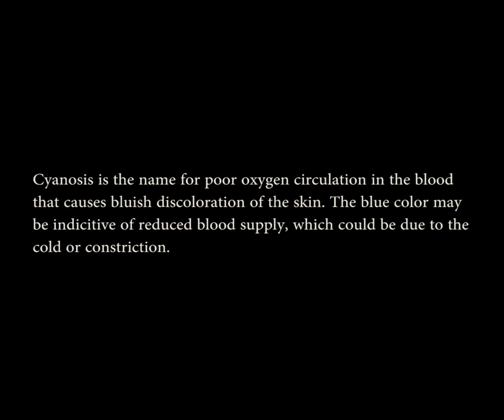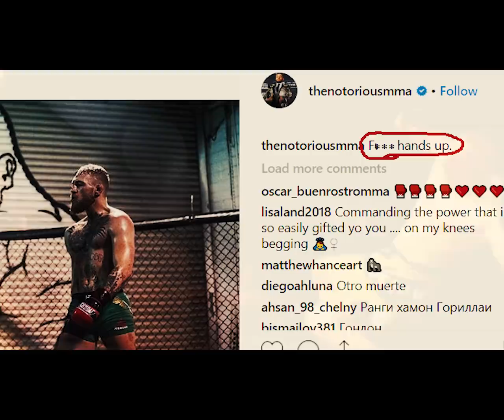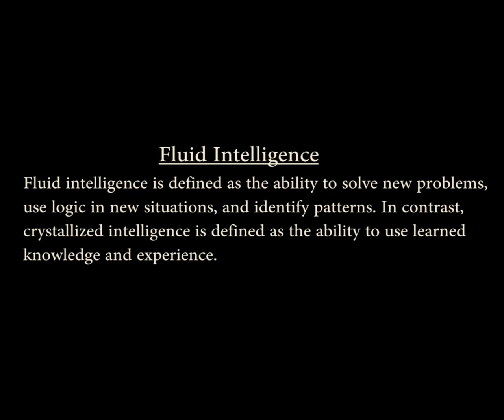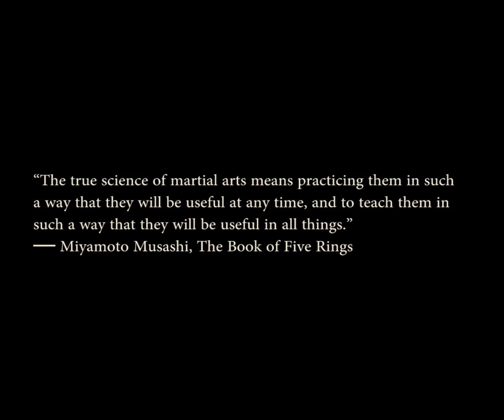*New Angle* Conor McGregor's Emotional IQ & Fight IQ Use The Same Skill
"Blue Lips... Blue Lips..." As Conor taunted Khabib during their face off, instantly breaking Khabib from his stone Cold Gaze into a reaction... What is Conor doing? Well, when you understand it, you realize it's much bigger than just trash talk. Thank you for joining me as we take a closer glance.